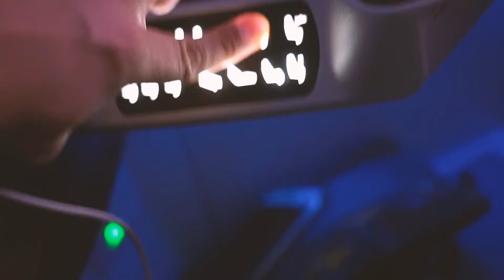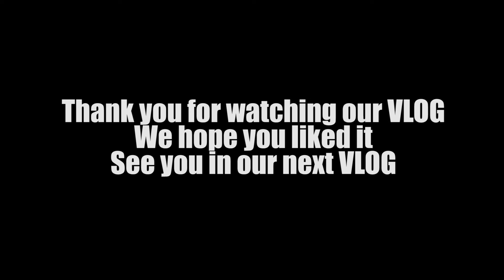Parents Off To Milan For Work First Time Traveling Without The KIDS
As you may have known, Our family have always been travelling together as a family unit. We always try to find away to travel together; fitting it into the kids' holidays to asking a special permission from school. This time the kids needed to stay as the school programs have become more demanding and we cannot afford to have them skipping school.
Other friends of ours who also have kids have told us to also make time to travel just the two of us as they have often done. Coincidently we have a conference that our company is invited to in Milan. We saw this as our chance to tryout what our friends had suggested.

This trip marks the first time we as a parent travel without our kids. Let's see what our journey would provide us. Enjoy our video